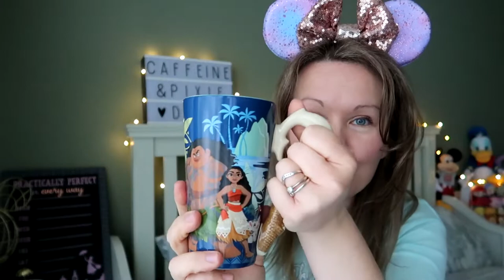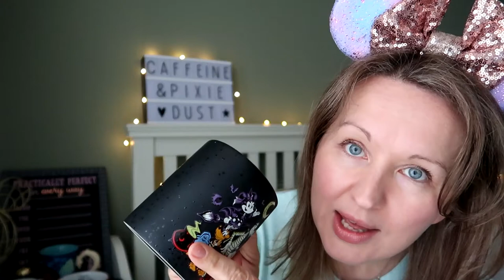Caffeine&PixieDust: My Disney Mug Collection!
In this video I'm sharing my collection of delightful Disney mugs with you all!

I started collecting these without consciously realising it. It was only when they started filling up a cupboard that I realised this was reaching collection status...but they make me smile and remind me of happy Disney days and there's nothing wrong with that! 😉

Here is a link to my other Disney Hauls if you'd like a peek:

Also, here's the playlist for vlogs from our fantastic Halloween DisneyLadz Disneyland Paris trip:

My super sparkly ears in this video are bought from the lovely MaleficEars - here is a link to her Etsy store if you'd like a look:

Take care

Zoe
  x